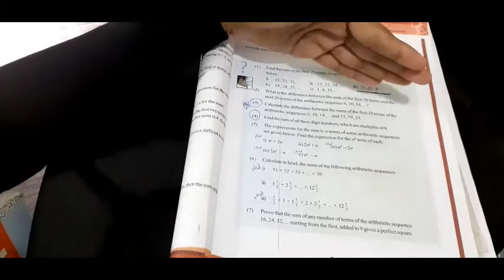SSLC KERELA |MATHS| ARITHMETIC SEQUENCE |PART 16